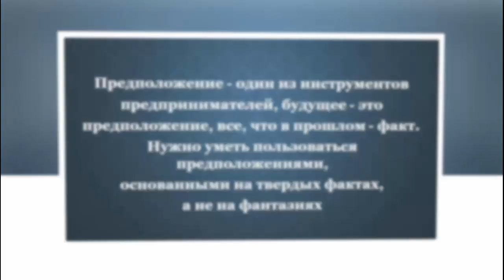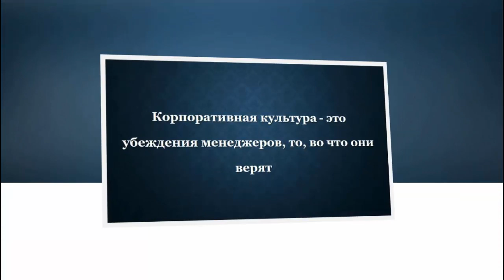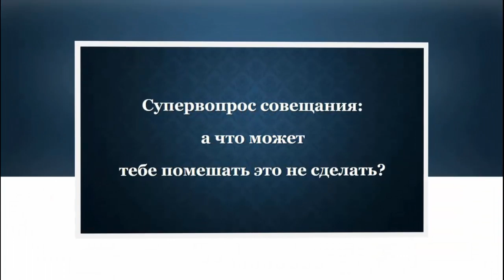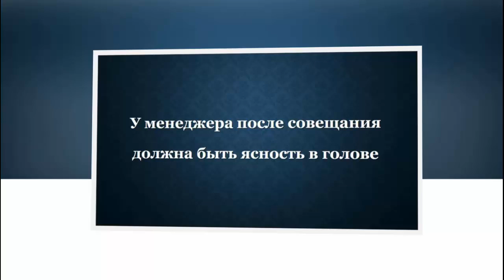Фокус управления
Приглашаю в нашу команду!
С уважением, Андрей Кабо.